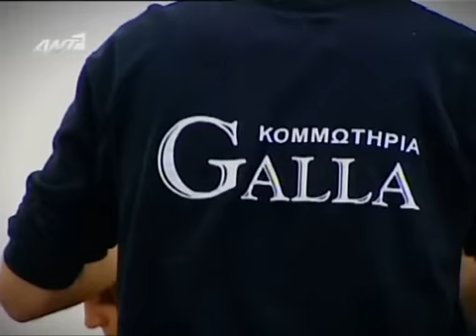X Factor 2009 Greece - Hovig - Live Show 11 - ΠΟΥ ΝΑ ΣΑΙ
Hovig performs Pou Na Sai (Andonis Remos) on the 11th live show of the Greek X Factor.